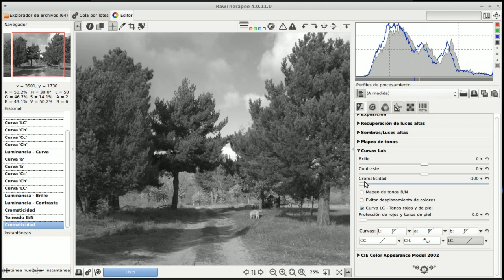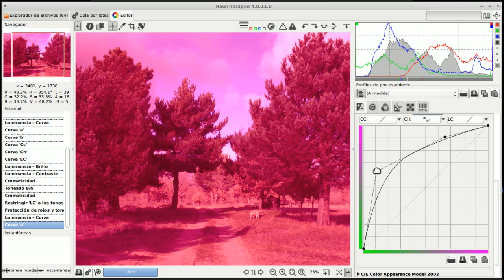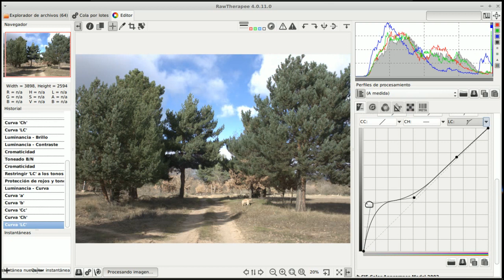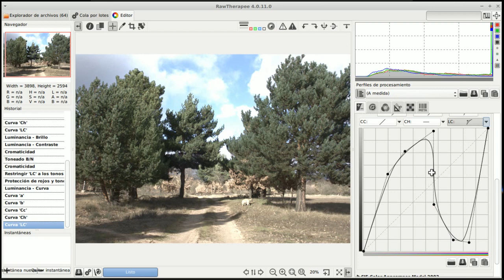RawTherapee 04 Curvas Lab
El sistema de color Lab nos permite variar la luminancia, el contraste o la cromaticidad sin que al corregir una de estas variables se vean afectadas las otras, al contrario del sistema RGB en que al variar el brillo cambiamos el equilibrio de los colores